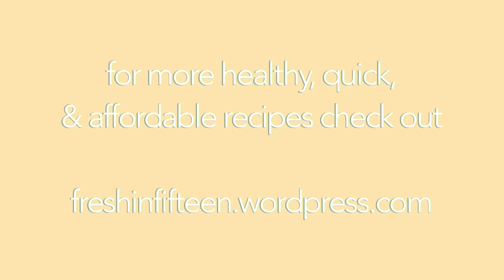fresh in fifteen - versatility of sweet potato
for more recipes, check out freshinfifteen.wordpress.com